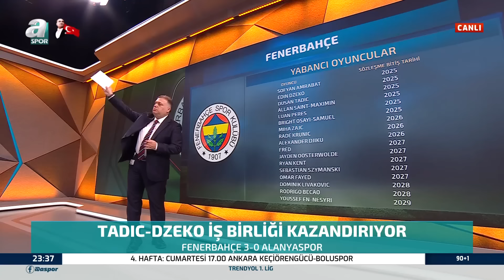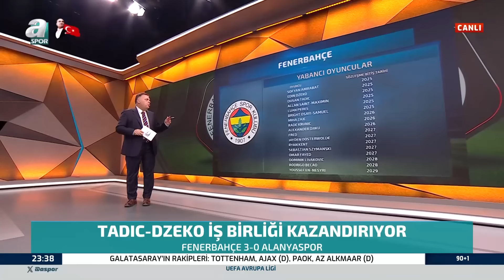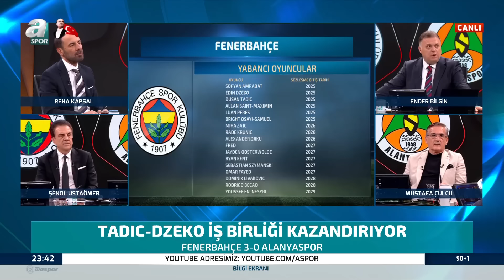Reha Kapsal: "Tartışmasız En Zor Grup Fenerbahçe’nin. En rahat Grup Galatasaray'ın" / A Spor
Reha Kapsal: "Tartışmasız En Zor Grup Fenerbahçe’nin. En rahat Grup Galatasaray'ın" / A Spor / 90+1 Full Bölüm / 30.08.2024